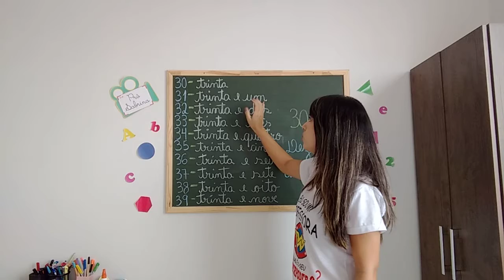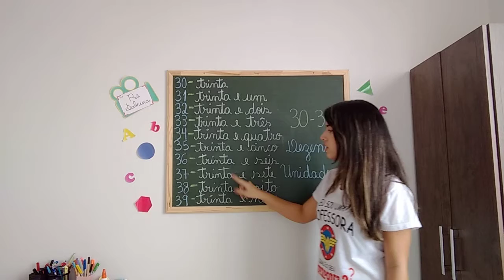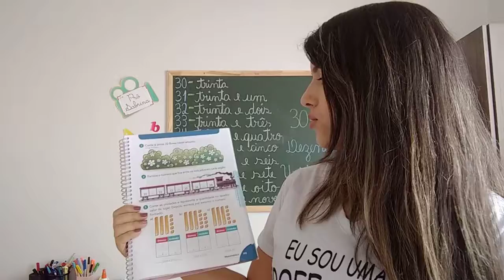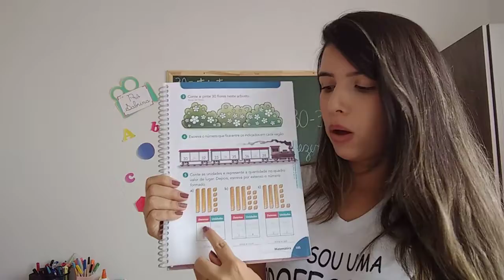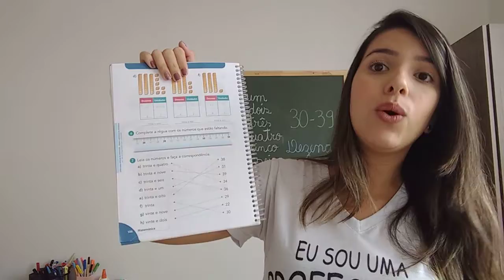Professora Sabrina 1° ano Aula dia 04/08